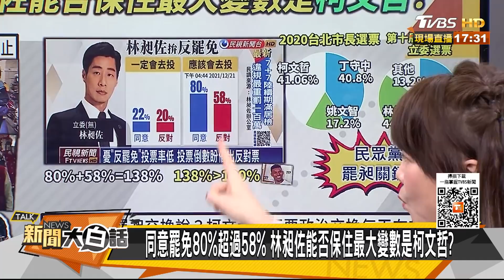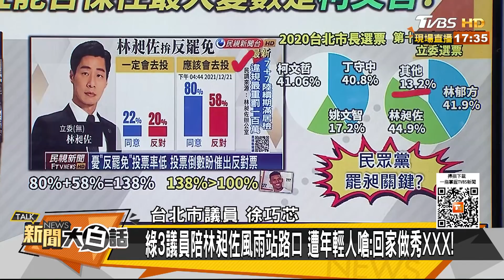林昶佐街頭遭嗆回家做秀 林靜儀靠綠議員做亂黑顏？ 新聞大白話 20211222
本集來賓：朱學恒、徐巧芯、謝寒冰